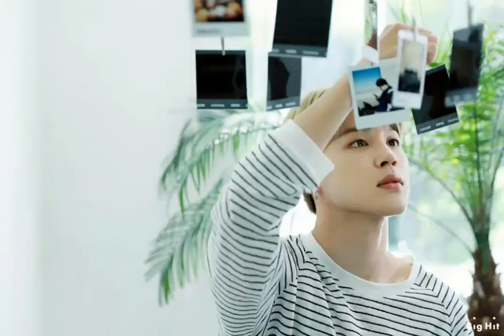BTS SEASON GREETING PHOTOS 2019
Some cool aesthetics pictures of bts season greeting 2019